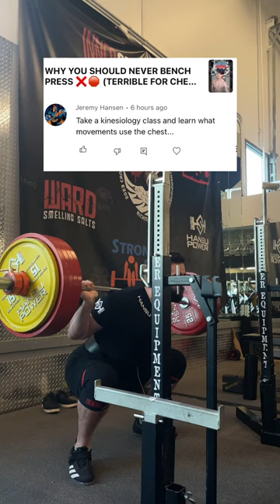LIFTING RESEARCHERS ARE KILLING YOUR GAINS ❌💀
Matt10 for a discount on fitness equipment at hspowerfitness.com/